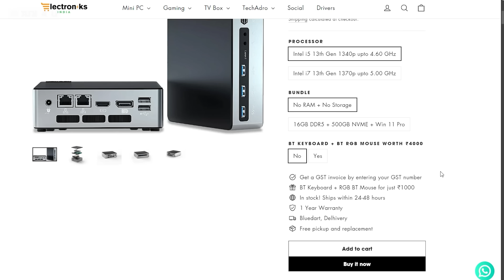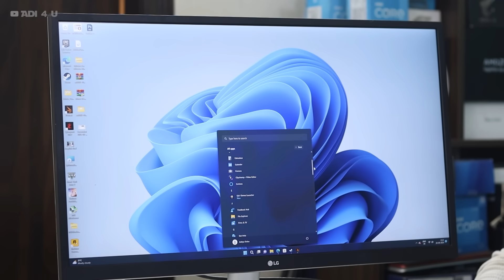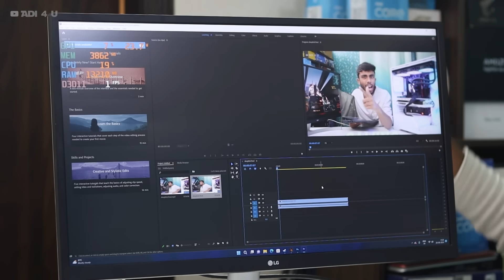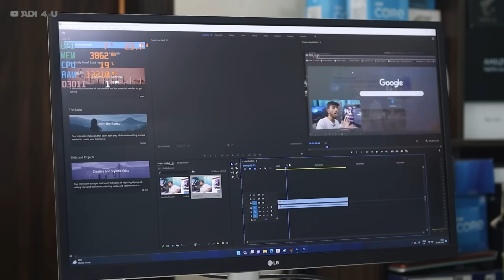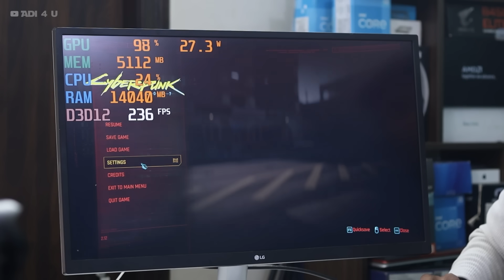I Bought the Most Powerful i7 Mini PC! With Windows 11⚡️ Best for Gaming & Editing! Power House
Bought the most Powerful Gaming Mini PC - i7 13th GenTrying  Games Over it.

We are Going to Try Games and Different Apps on it this can be one of the Best Mini PCs that supports a lot of New features like NVME SSD, USB 3.0 Port, 8k Display Output, and Many More things Check out Video For More

🔺Android Device
iPhone 15
 Vivo X60(8GB Ram)

🔺Computer Specs
Main Unit
Storage
Hard Drive=
Motherboard
=b50M PG Sonic

🔺Video Gears
PC Mic=

Purchase Your Goods From Amazon Shop[All my products include]
[Ad Link]